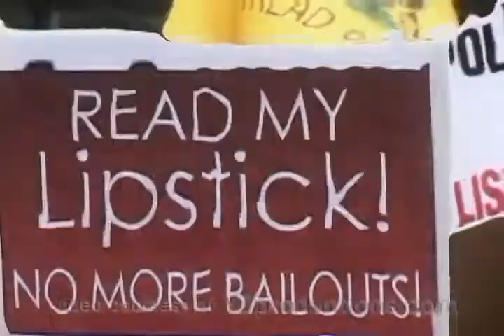TEA Party, Chicago, 04-15-2009 (short version)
Video of the TEA Party held in downtown Chicago on 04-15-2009.